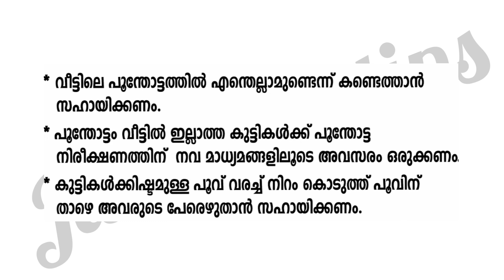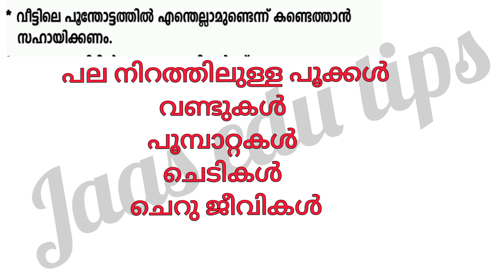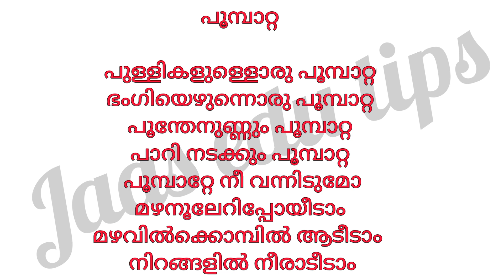Class 2 Malayalam Worksheet June 2/2 nd std malayalam worksheet 2/6/21/victers std 2 malayalam